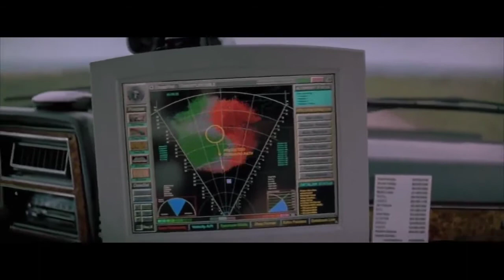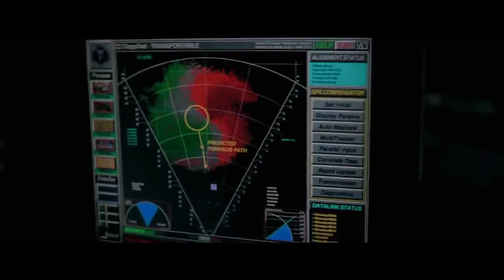Twister Soundtrack 06,Cows (Re uploaded and re edited due copyright)